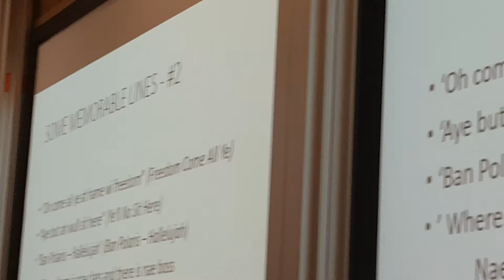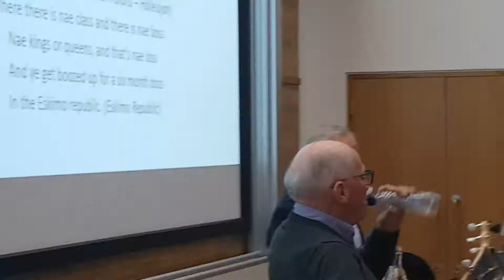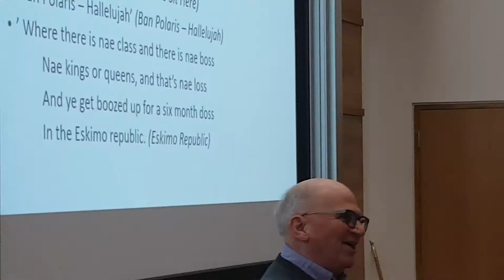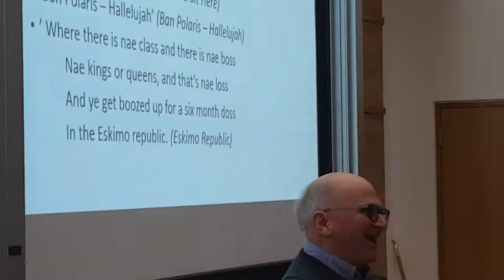Eskimo Republic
Anti nukes classic from the Eskimo Republic writers collective of them1960s anti Polaris era. Sang by Jimmy Ross and in the presence of fellow writer Jim McLean and many other legends of the Scottish folk scene. Performed to close an event organised by the Janey Buchan Centre for Political Song, University of Glasgow, December, 2018